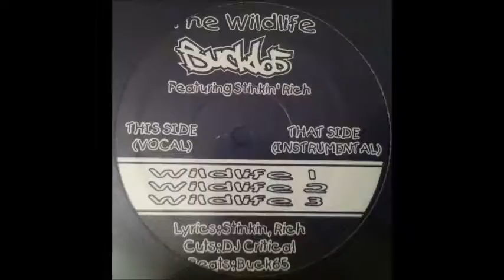Buck 65-Wildlife 3 [instrumental] (1998)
Regarding Buck 65, I have to say I was never much into his stuff, but this instrumental sets the dark mood.